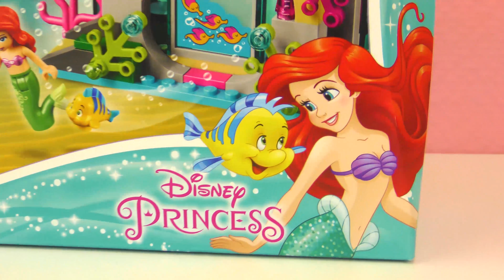Лего АРИЕЛ МАЛКАТА РУСАЛКА 41145 - Вълшебство превръща русалка в човек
Лего АРИЕЛ МАЛКАТА РУСАЛКА 41145 - Вълшебство превръща русалка в човек | Дисни принцеса

Channel Description:
Хей деца!
Нашият канал е изпълнен с всички забавления! Имаме много видеоклипове, за да се насладите! Тук можете да намерите всякакви страхотни видеоклипове, като луди опити с мърша, видеоклипове с Барби, Play-Doh Toys и още много други! Винаги има нещо ново!
Ако обичате играчките и се забавлявате, моля АБОНАМЕНТ за актуализации през цялата седмица!
Отказ от отговорност: Този канал в YouTube е независим. Всички марки, показани в този канал, са марки на съответните производители на играчки.